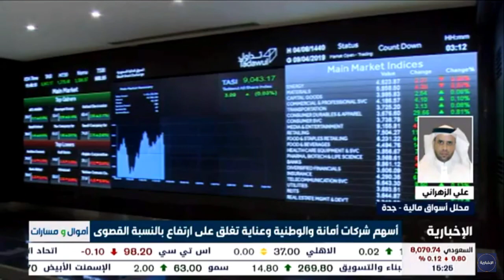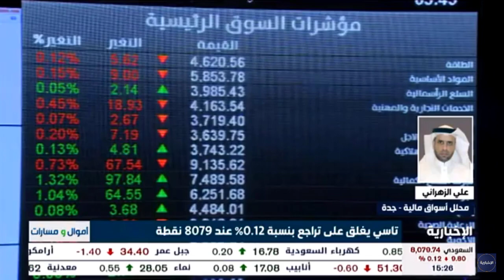إغلاق سوق الأسهم السعودي مع محلل الأسواق المالية علي الزهراني